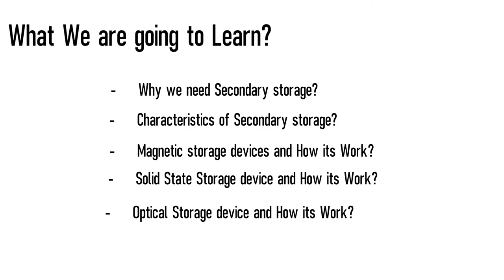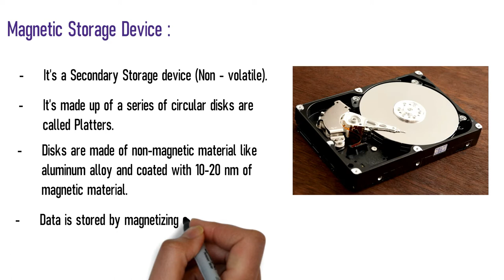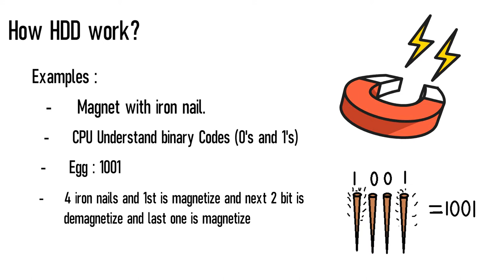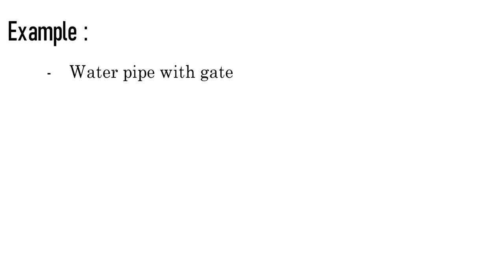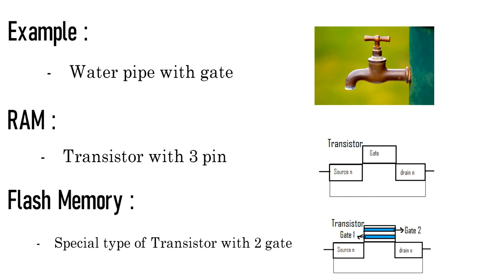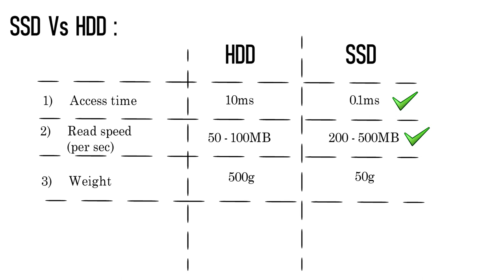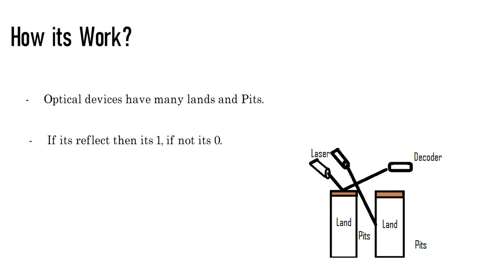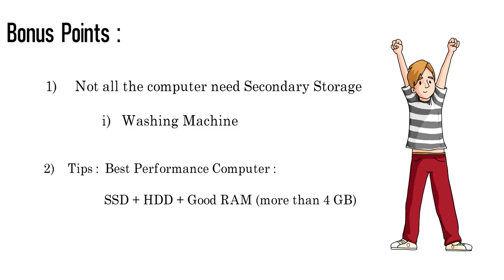Secondary Storage devices in computer | Part 5 | How its work with Examples in Tamil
Basic Computer Course in Tamil - Part 5 - Secondary Storage devices | How its work with Examples in Tamil

Here, We are going to learn about Secondary Storage devices and How they work with Examples.
In this video, we are going to learn about the following topics
Why we need Secondary storage?
Use of Secondary storage?
Characteristics of Secondary storage?
Magnetic storage devices and How they Work with Examples?
HDD and How its Work?
Solid State Storage and How its Works with Examples?
SSD and How its Works with Examples?
Optical Storage and How its Works with Examples?
What is CD?
What is DVD?
What is Blu-Ray?

Our main goal is to understand the concepts with real-time examples.